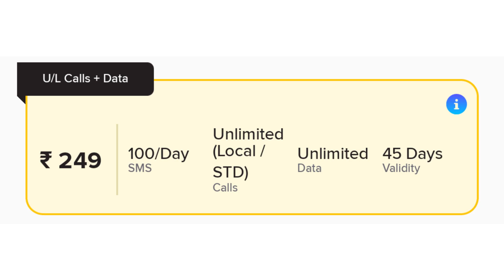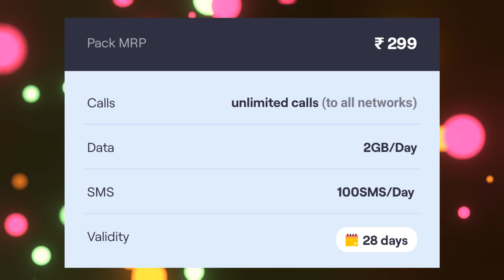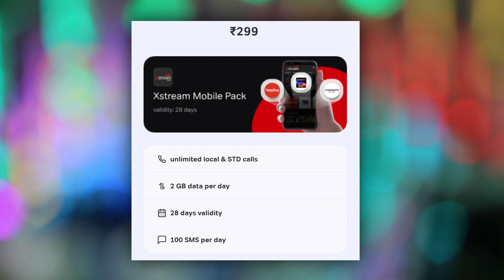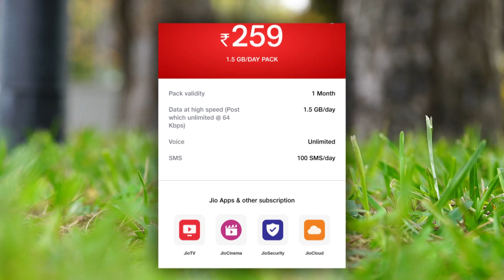पोर्ट ऑफर बदल गया FREE Sim Port Offer with 31 Days Validity Jio Airtel Vi Bsnl 2022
free sim port offer 2022 revised as trai advised every telecom operator to comes up with 31 days recharge plans then few new plans introduced.

Mobile stand
Kodak tripod
Bookeh light
Boya mic
Color light
Power bank
Head phone
Gaming keyboard
Ring light

Socialmedia Handle

1) jio mnp offer 2022
2) sim port offer
3) vi sim port offer
4) airtel mnp offer
5) free sim port offer 2022

Technico Himanshu Channel Helps People to Understand the World of Telecom .